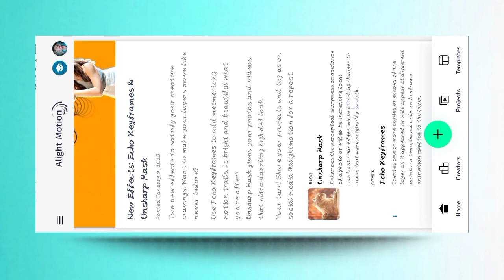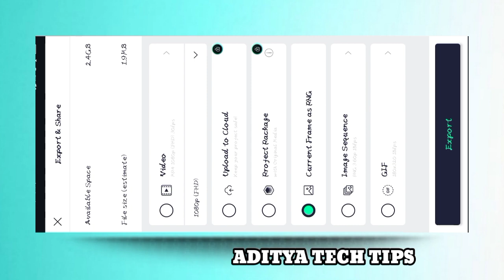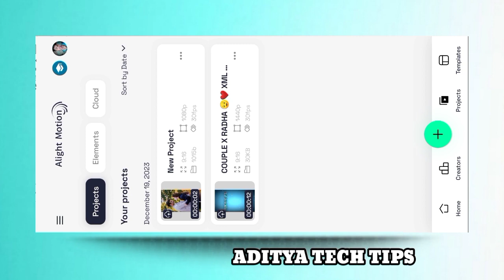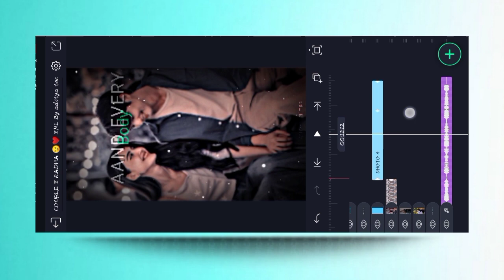Marode Bhaiyan🥀new xml video 💞 Alight motion 🔖new song🎵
@Note some images, musics, video. Graphics are
shown. in this is video may be copyrighted to respected owners  notnot mine.

if any issues contactcontact

𝐊𝐄𝐘𝐖𝐎𝐑𝐃𝐒.. 💫

1) alight motion editing
2) alight motion treating song
3) new style status alight motionmotion video editing
4) alight motion xml video editing
5) video editing app alight motion
6) alight motion xml file editing
7) alight motion presents
8) alight motion sad status video editing
9) alight motion xml treating video editing
10) alight motion video editing new
11) alight motion video editing xml
12) new style video editing alight motion
13) alight motion xml treating video editing
14) new alight motion insta treating video editing
15) alight motion video 2023
16) video editing kaise kare alight motion se
17) new viral alight motion new video editing
18) new viral photo treating video editing
19) alight motion xml video editing 2023 ka
20) treating video girls photo Editing video
21) new alight motion xml video file 2023
22) alight motion photo video editing
23) new treating xml video editing new
24) treating girls video editing
25) alight motion xml hindi song video editing
26) alight motion video editing new bhojpuri song
27) new xml video editing alight motion